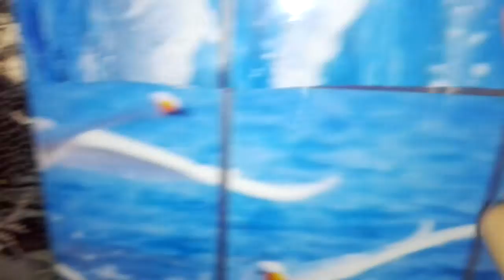تنظيف البوتاجاز من الدهون الصعبة# فيديو تحفيزي لتنظيف المنزل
تنظيف البوتاجاز
بيكربونات الصوديوم ،خل سلك استانلس